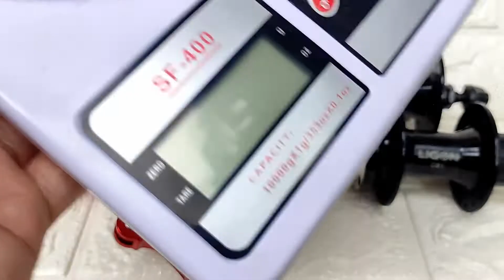tingnan natin si Ligon CS1 sealed bearing hubs, padyak sa shopee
2 pawls only
bolt type hubs
cassette type